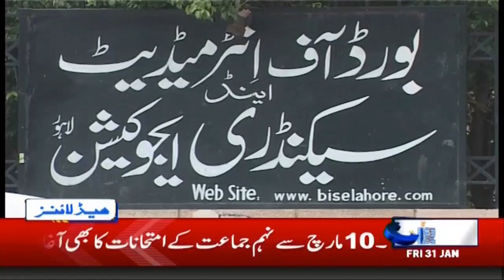11am News Headlines | 31 Jan 2020 | City 42